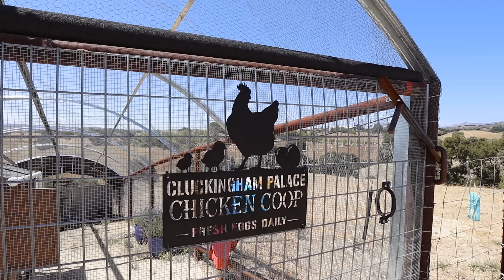Single Mom, in her 30's, and Moving Back Home....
✩ AMAZON STOREFRONT ✩
Above you can all my favorite products, monthly favorites, baby/toddler must haves, fashion finds, and more! I do receive commission through Amazon, thank you if you decide to shop.

more.